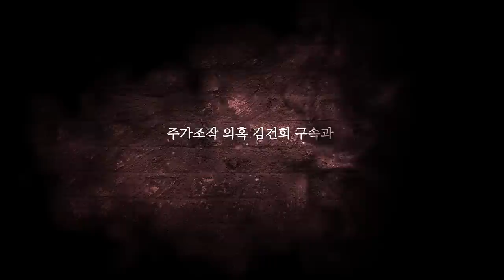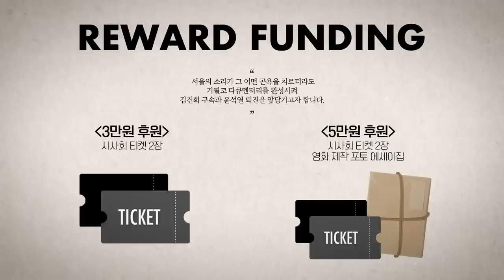김남국 인터뷰, "야당 탄압 행동 대장으로 나선 검찰과 감사원!"